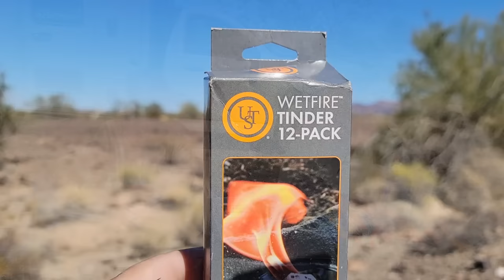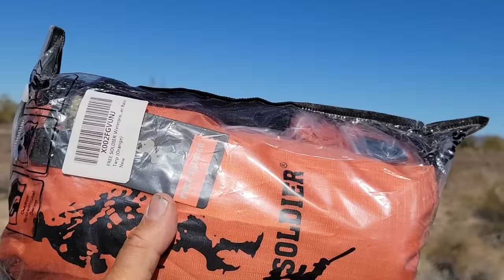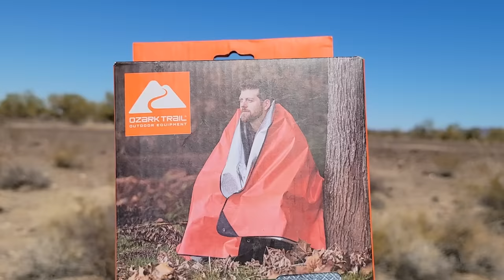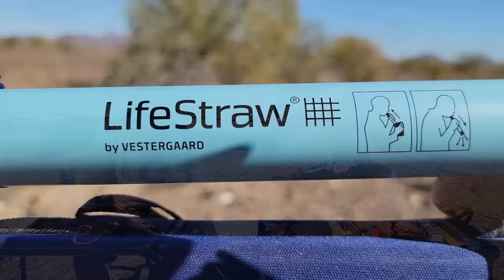Van Life Safety Nomad Survival Kit for Living in a Van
~Power Stations
~12V Batteries
~Portable Solar Panels
~Hard Solar Panels
~Gas and Dual Fuel Generators
~Air Conditioner Units
~Pop Up Tents